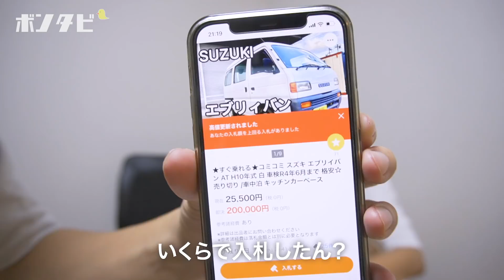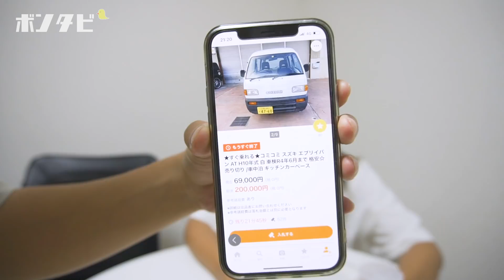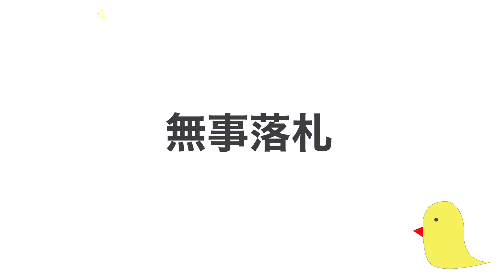ヤフオクでボロボロの軽バンを落札した。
今回はヤフオクで平成10年式のエブリイを落札しました🐤
レトロのフェイスがたまらない1台ですが、果たしていくらで落札したのか❓

⛳️各種SNS